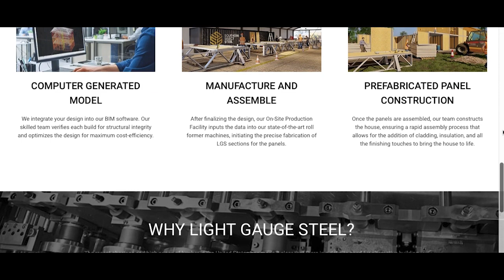Southern Select Steel Website Launch Video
Welcome to Southern Select Steel, where innovation meets construction excellence.

Rethink the way we build by using Light Gauge Steel to drive down building costs and make building homes more attainable. At Southern Select Steel, we are able to reduce costs even further by implementing our on-site production facility to manufacture panelised house components.

By using cutting-edge technology and a mobile factory, we offer our clients the advantages of speed, lower costs and superior quality.